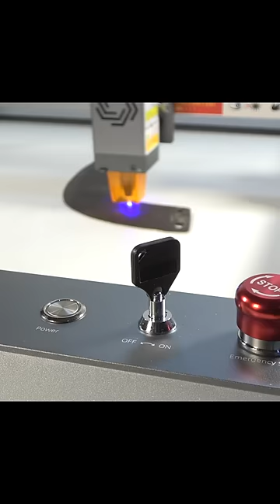How I restored the blade of a 1880s Breadcutter using laser cleaning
Here is how I restored the blade of a 1880's breadcutter